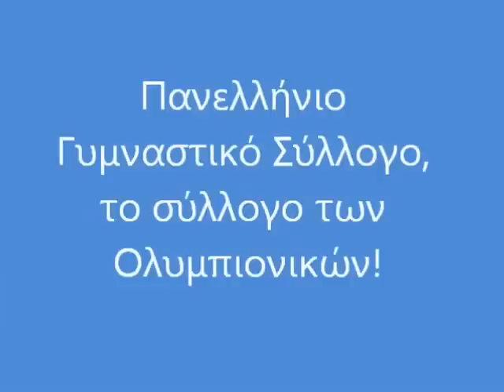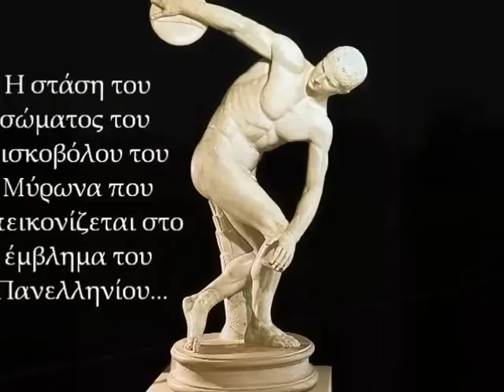Σεμινάριο Ιπποκρατικής Ανάτριψης στον Πανελλήνιο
Οι αρχές του Ιπποκράτη, Γαληνού και άλλων σχετικά με την τέχνη της Ανάτριψης εφαρμόστηκαν στα γυμναστήρια της αρχαίας Ελλάδος και σε εκείνα της Ρωμαϊκής αυτοκρατορίας.

Αυτή τη φορά θα ακολουθήσουμε στην εκπαίδευση μας αυτό το δρόμο.
Οδηγός μας θα είναι η γνώση που μας έχουν κληροδοτήσει οι Έλληνες πρόγονοι μας.

Εμείς θα εστιάσουμε στην ευεξία και υγεία των αθλητών, θα αποτελέσουμε το συμπληρωματικό εργαλείο της υπάρχουσας Ιατρικής ομάδας του συλλόγου.
Και αν αυτό είναι αρκετό θα απολαύσουμε επιδόσεις και τη νίκη!

Τιμή και δόξα στους αθλητές!

Για πληροφορίες καλέστε με στο 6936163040, στην σχολή Natural Health Science 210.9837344 και στο σύνδεσμο

Ο ελάχιστος αριθμός συμμετεχόντων στο σεμινάριο ορίζεται στα 10 άτομα.

Ξεκινάμε 25 Ιανουαρίου.